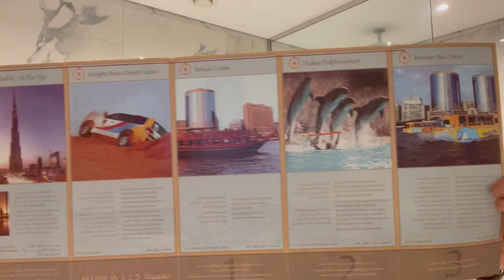Mein Dubai Erlebnis - kein Reiseziel für schwarze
Hey Leute,
ich habe so gut es geht versucht, mich kurz zu fassen und das Video so zu komprimieren, dass es nicht all zu lang wird.
Bezüglich der ersten Story mit dieser ''Falcon Holidays'' Firma, wird im laufe der Tage voraussichtlich (nicht safe) ein ausführlicheres Video auf englisch folgen.

Wenn ihr mich fragt, würde ich euch Dubai als schwarze Person nicht empfehlen. Schöne Gebäuden hin oder her, es lohnt sich meines Erachtens nicht, denen das Geld für deren Tourismus zu stecken. Fliegt lieber woanders hin, wo ihr als Gäste willkommen seid und wertgeschätzt werdet..

Greetings,
Nadia